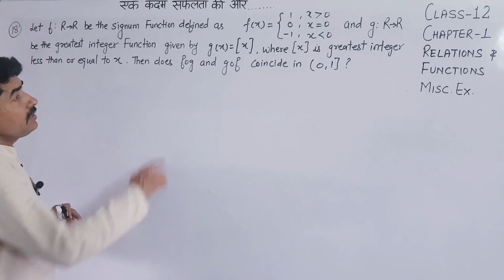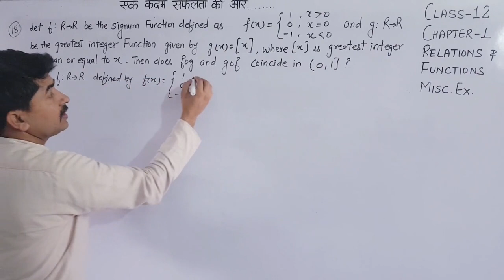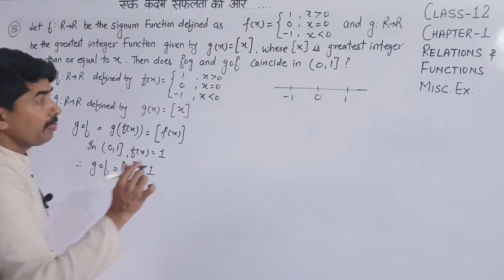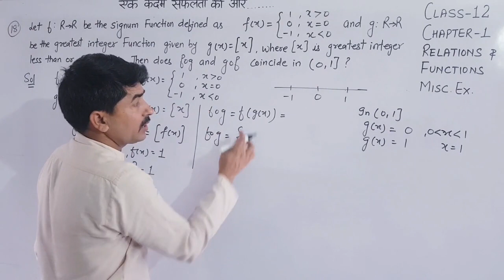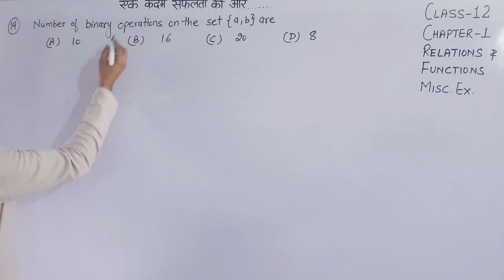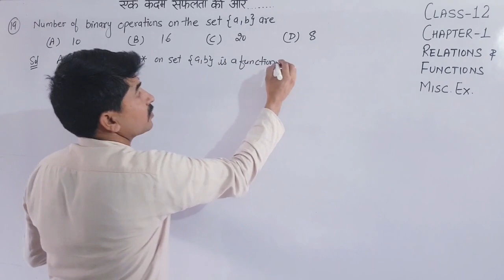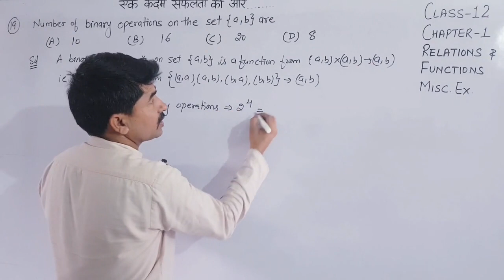Class 12/Miscellaneous Exercise /Q.No 18,19/Chapter 1/Relations and Functions/Ncert/Maths/CBSE/bseh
class 12/Chapter 1/Relations & Functions/Maths/CBSE/NCERT/